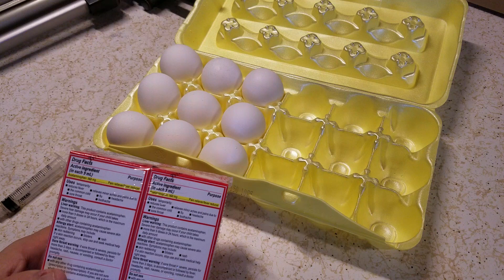Acetaminophen for snake control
Here is the link to the research .